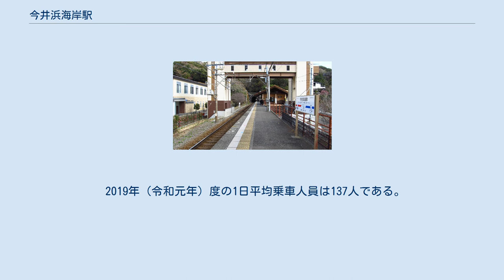今井浜海岸駅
ホーム（2018年1月） 今井浜海岸駅（いまいはまかいがんえき）は、静岡県賀茂郡河津町見高にある、伊豆急行伊豆急行線の駅である。
駅番号はIZ12。
伊豆急下田駅の被管理駅である。
 普通列車と臨時快速河津桜リレー号が停車する。
海水浴場最寄り駅であるが、後述のホーム有効長の問題もあり、特急列車は全列車通過している。
ただし、トップシーズンに設定された臨時列車のなかには編成両数によって停車したものもある。
 1961年（昭和36年）12月10日の伊豆急行線開通時には設けられず、翌年に臨時駅として開業した。
国道135号よりやや高い崖上に位置するため、階段を上る必要がある。
 構内の両端をトンネルに挟まれているためホーム有効長が十分にとれず、8両以上の編成では先頭から7両のみドアが開く（ドアカット）。
2006年（平成18年）7月28日から、新築された駅舎を使用開始した。
周辺環境にあわせ、木材を多用したログハウス風のデザインが採用され、木材の約6割は、地元河津町提供の天城杉を使用している。
 駅舎脇に有料コインロッカーがある。
しかし大きなキャリーバッグ等は入らない。
 2019年（令和元年）度の1日平均乗車人員は137人である。